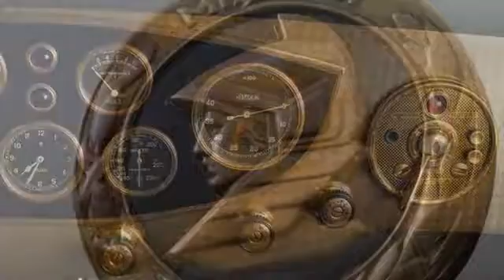1931 Minerva AL Convertible Sedan by The Rollston Company